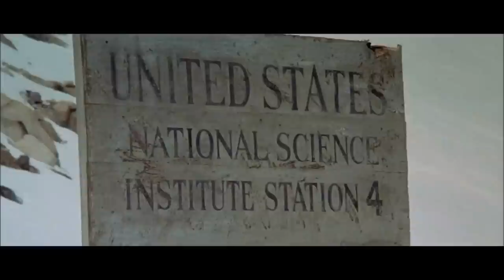The Thing-Full Dog Chase (Finally Completed)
I recently purchased the Blu-ray combo back of "The Thing 1982" and "the Thing 2011". So I decided to finish my project from last year, and now it is done! Here's to the fellow "Thing" fans...